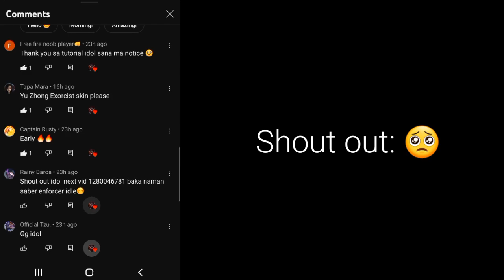CHRISTMAS EVENT! FREE EPIC SKIN AND CHRISTMAS SKIN! FREE SKIN! (CLAIM FREE!) NEW EVENT 2022 | MLBB